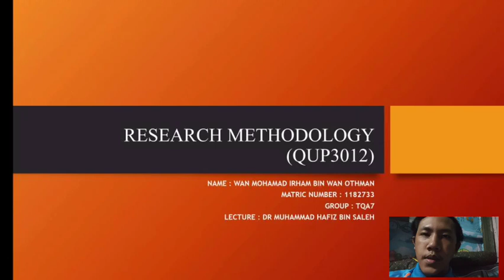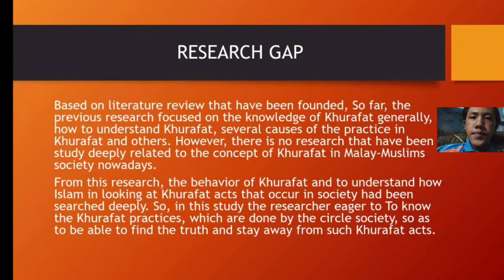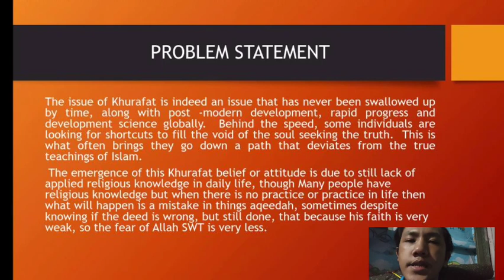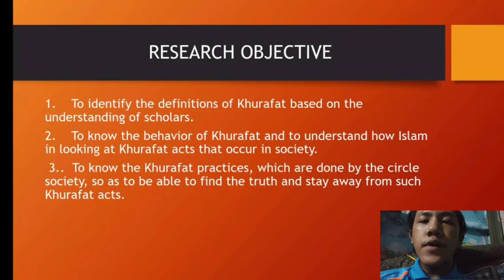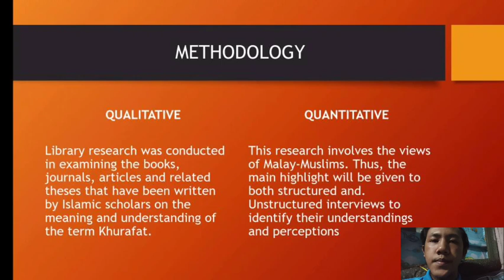Khurafat In Isolated Group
Research Methodology
(QUP3012)

Name: Wan Mohamad Irham Bin Wan Othman
Number Matric: 1182733
Group: TQA7
Lecture: Dr Muhammad Hafiz Bin Saleh